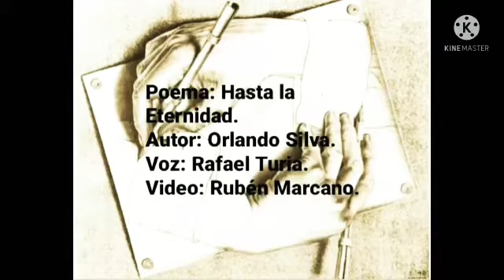Poema: Hasta la Eternidad. La Galera. Margarita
Video de Rubén  Marcano